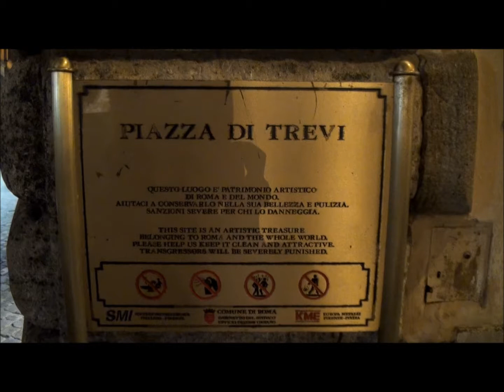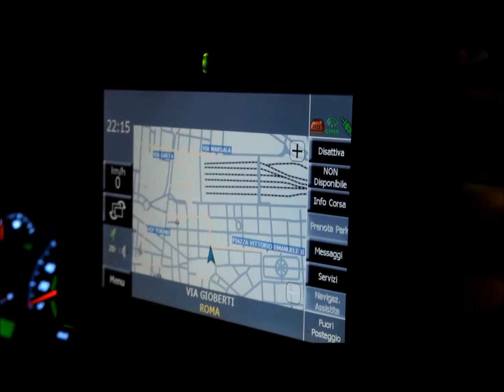Trevi Fountain Roma Italy 2011